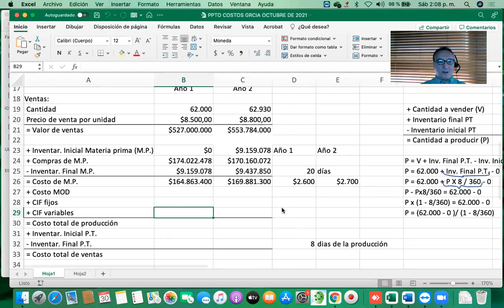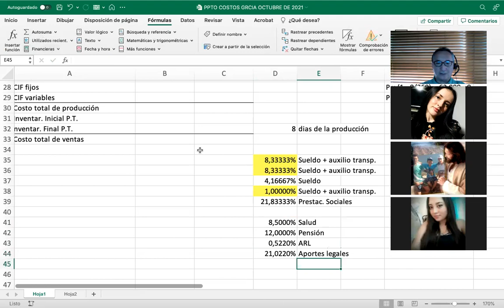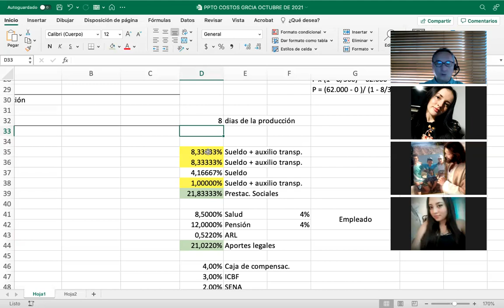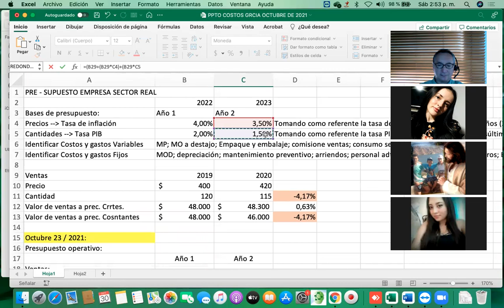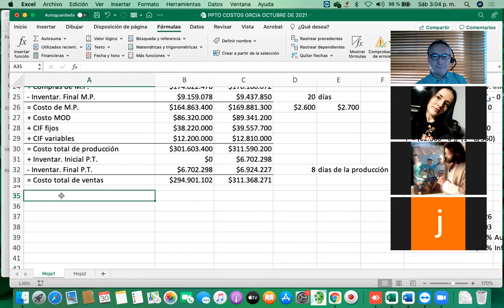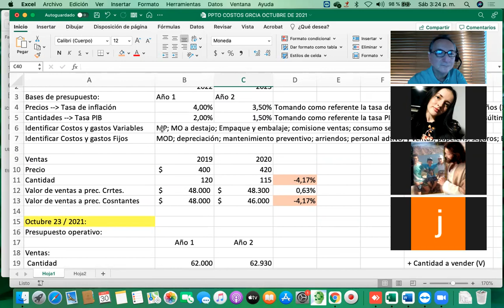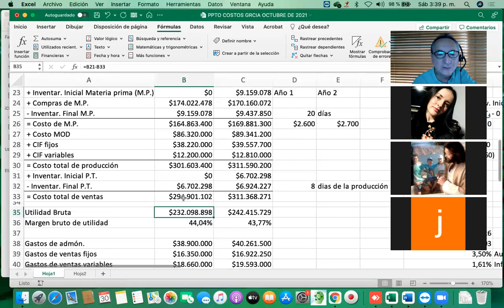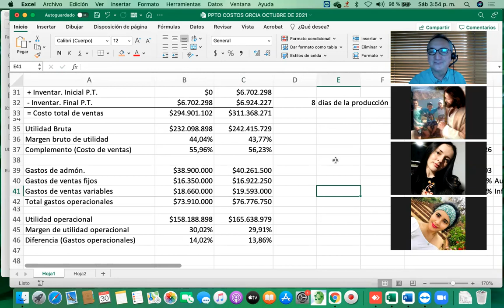TUT SABADO 30 OCT 2021 COSTOS GRCIA